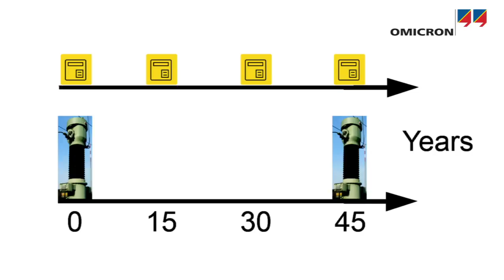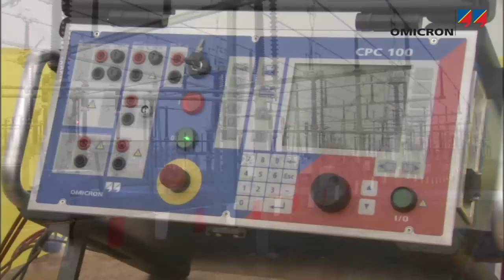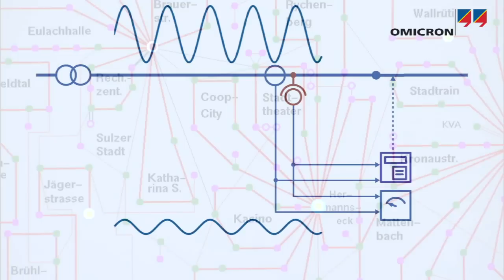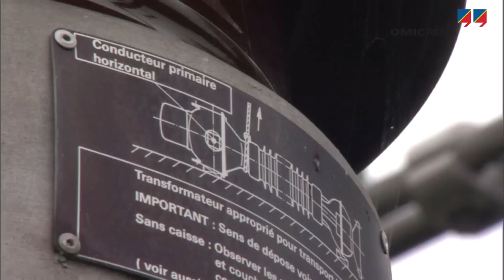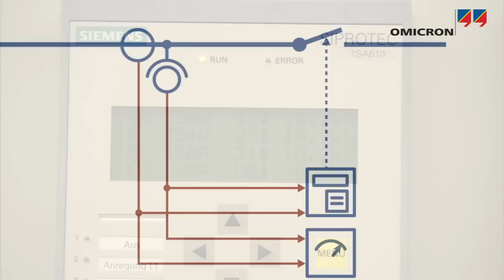Pruebas de subestaciones eléctricas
Las centrales y subestaciones eléctricas son los componentes principales del sistema energético. Aparte de los transformadores de potencia, las partes principales de una planta incluyen los transformadores de instrumentación, el sistema de protección y control, al igual que los elementos de conmutación, como interruptores de potencia y seccionadores. Para lograr un suministro fiable de electricidad, hay que garantizar durante el ciclo de vida completo de la planta un correcto funcionamiento de todos los componentes individuales y su perfecta interacción.